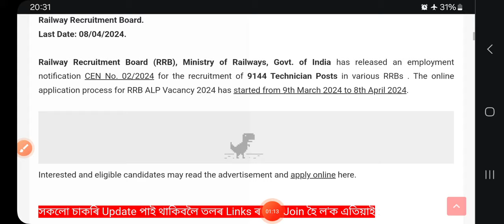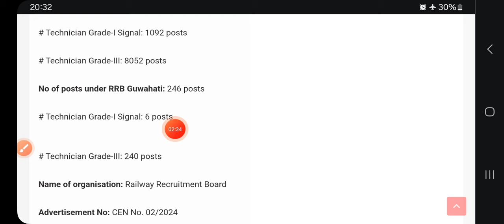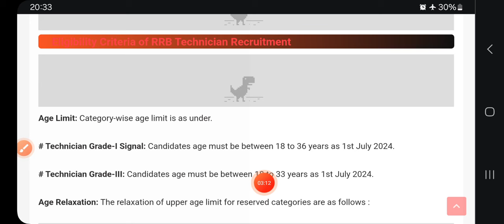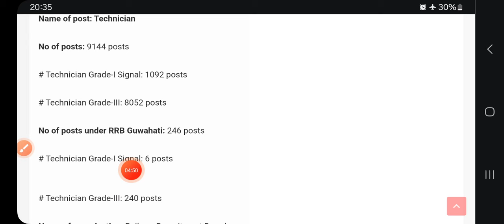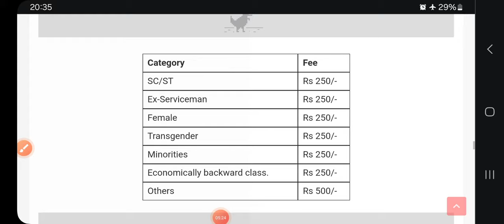অসমত ৯,১৪৪ Railway চাকৰি ১৮ to ৫১ বছৰৰ সকলোৱে কৰো আহক Apply // RRB Technician Recruitment 2024 Assam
আত্মনিৰ্ভৰ আঁচনিৰ টকা ৰ্মাচতে বেংকত Admit নোপোৱা সকলে পুনৰ Apply কৰক// atmanirbhar assam scheme news

আত্মনিৰ্ভৰ আঁচনিৰ টকা ৰ্মাচতে বেংকত আহিব আৰু Admit নোপোৱা সকলে পুনৰ Apply কৰিব লাগিব CM ৰ মুখেৰে শুনক :

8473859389 ( WhatsApp ত Msg কৰাৰ লগে লগে Reply নাপালে অনুগ্ৰহ কৰি অলপ অপেক্ষা কৰিব)

MY TELEGRAM GROUP সকলো চাকৰি Update পাই থাকিবলৈ তলৰ Links ৰ পৰা Join হৈ ল'ক এতিয়াই :

assam cm atma nirbhar scheme,
how to apply cm atma nibhar scheme,
cm atma nirbhar scheme apply documents,
cm atma nirbhar scheme,
how to apply for cm atmanirbhar scheme assam,
how to apply cm atma nirbhar,
how to invest money,
2 lakh rupees business plan,
assam mukhyamantri atmanirbhar scheme,
atmanirbhar assam scheme,
atmanirbhar assam scheme apply online,
mukhyamontri atmonirbhor asoni apply,
atmonirbhor asoni project,
how to prepare project report,
CMAAA project report,Utpal Deka,

railway jobs 2024,railway jobs 2024 assam,railway jobs 2024 apply online,railway recruitment 2024 apply online,railway recruitment 2024 apply online assamese,railway technician vacancy 2024,railway technician vacancy 2024 eligibility,utpal deka,